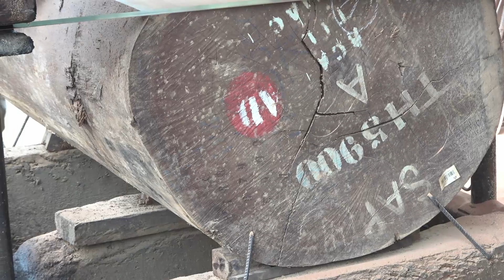Amazing Beautiful Wood Sawmill Working